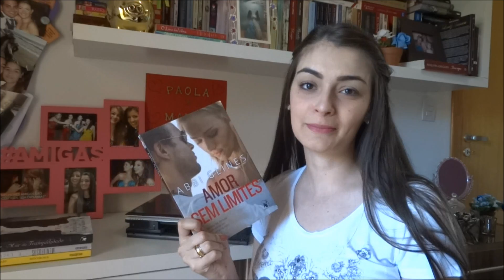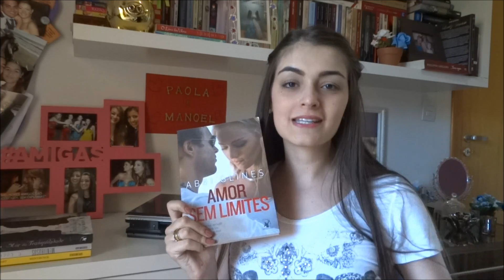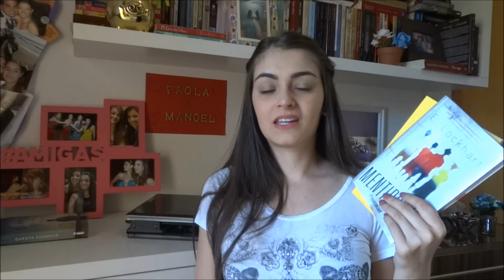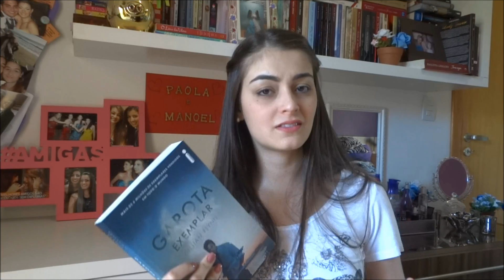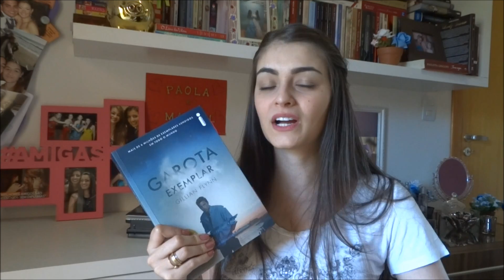[Resumo do Mês] Leituras de Outubro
Livros lidos em Outubro.